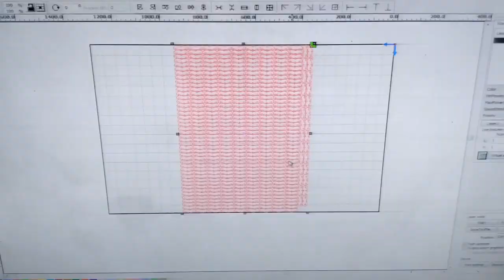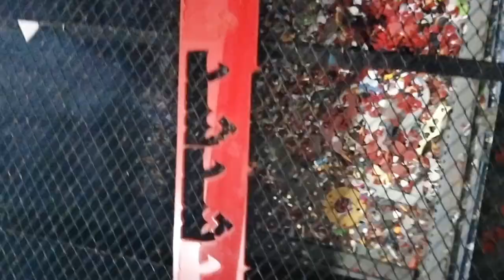Bikes steaker making complete process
Bike steaker
Steaker for bike
Steaker for cars
Car steaker
Steaker making
Steaker machine
How can i make steaker
Beautiful steaker
Trending steaker for bike
Machine Asmr
 interesting Asmr
Hand eye coordination
Help develop intelligence

Unboxing surprise asmr
Asmr unboxing surprise
unboxing Asmr
Asmr